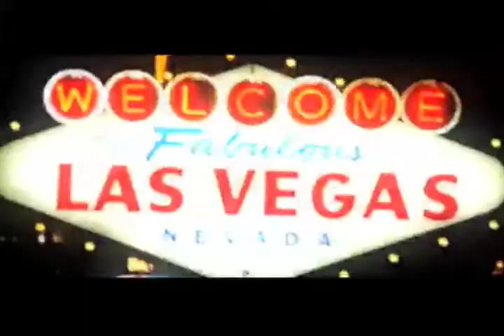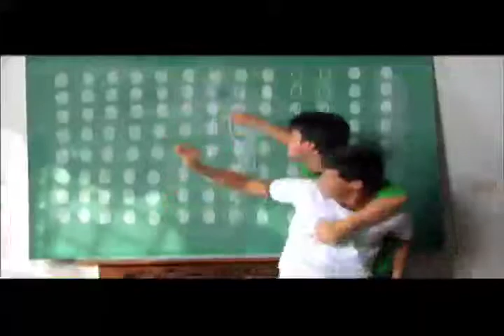BigTop Demo Reel '09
BigTop Media Productions showcases the best from AVPs, TVCs, films, events and a weekly show that made up the latter half of 2009. You will see works done for McDonald's, Smart, Winston, Unilever, Samsung, the LTO and PNP amongst other clients. You will also see our first co-produced film in the form of UPCAT, the first of more to come. BigTop Media Productions..Run Away with Us.